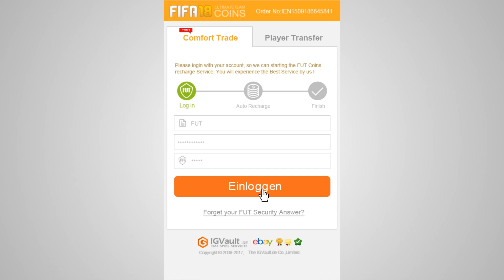Die LETZTE Folge! HOLEN WIR DEN DFB-POKAL? - HSV Karrieremodus #8 || MGT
✘ SOCIAL MEDIA!

✘ UNTERSTÜTZUNG!